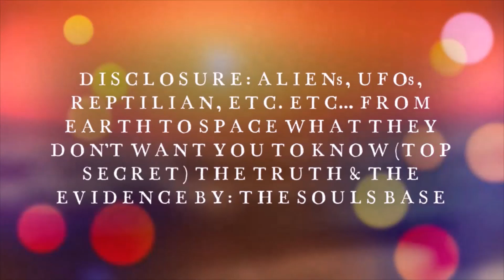US Army Special Forces in Combat With Hostile Aliens (Helmet Camera Footage)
Helmet Camera Footage Of U.S. Army Special Operations Forces With Soldiers Fighting Hostile Aliens . A Team Was Engaged By Hostile Aliens During A Patrol Operation...
Video: Scary! U.S. Army Special Forces - Green Berets in Action
This video is a compilation of us army special forces green berets training

The United States Army Special Forces, colloquially known as the "green berets" due to their distinctive service headgear, are a special operations force of the United States Army that are designed to deploy and execute nine doctrinal missions: unconventional warfare, foreign internal defense, direct action, counter-insurgency, special reconnaissance, counter-terrorism, information operations, counterproliferation of weapons of mass destruction, and security force assistance.

The first two missions emphasize language, cultural, and training skills in working with foreign troops. Other Special Forces missions, known as secondary missions, include: combat search and rescue (CSAR), counter-narcotics, hostage rescue, humanitarian assistance, humanitarian demining, information operations, peacekeeping, and manhunts. Other components of the United States Special Operations Command (USSOCOM) or other U.S. government activities may also specialize in these secondary missions.

The Special Forces conduct these missions via seven geographically focused groups. Many of their operational techniques are classified, but some nonfiction works and doctrinal manuals are available
Video by Nancy Fischer, Staff Sgt. Iman Broady-Chin, Master Sgt. Matt Hecht,  Tom FitzGerald, Jason Gambardella and Robert Lindee

2 Wheelchairs til 31/04/2022 (Donation From People £0000.00 we need £800.00 UK Pounds)
Please Help And Support With Contribution Of Any Size IBAN: GB31 NAIA 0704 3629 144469
Please Help Our Favourite Charity (Help The Less Fortunate Children, In Our Favourite Charity)
  Charity Community Trust: 21 Aytoun Avenue, Stockwell, SW9 0TE London / Uk
Welcome to the Community Trust. The Trust offers a range of community programmes, events and facilities and works with partners to deliver projects in support of young people and vulnerable groups, Combat Poverty & Homeless / Less Fortunate Children / Foodbank / Free Coffee & Food / Vouchers / Clothing... You Can See All The Events And Charity Main Page Online..

Welcome to the "THE SOULS BASE"
Top Secret Disclosure Channel
Nearly Everyday New Videos
Bringing Foward The Truth For People Knowledge
We Go Try Our Best To Surprize You
Bringing Video Evidence Disclosure That You Not Expect...
Tell Us About Your Experiences & Knowledge That We Can Learn Of You...